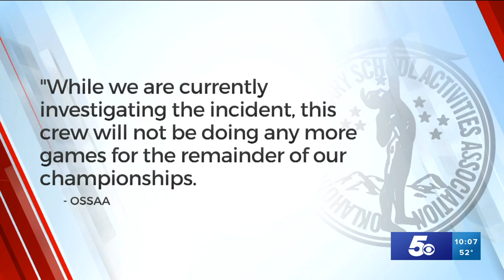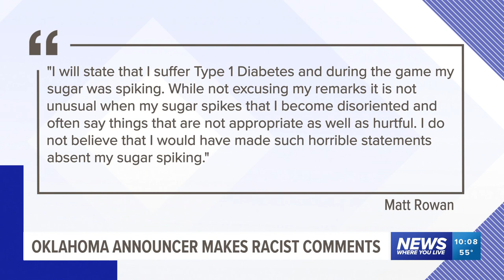High school basketball broadcaster heard using racial slur as players kneel during anthem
The broadcaster, apparently not realizing the audio was still live, used an expletive and racial epithet before an Oklahoma tournament game.